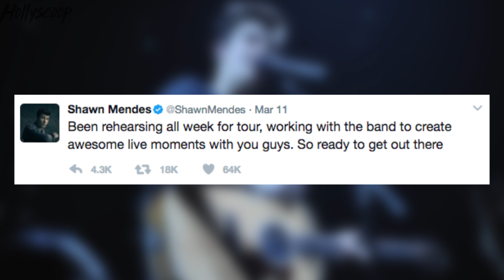Shawn Mendes Singing In His FIRST On-Screen Movie Role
Shawn Mendes is multi talented - the swoon worthy voice, his crazy guitar skill, his unprecedented ability to make teenage girls fall in love with him. Skills!! But now the singer can ad yet another talent to his list - acting.

Yep, Shawn will be making his acting debut and it gets better! He’ll be singing in the role too. Just go ahead and take our money.

According to the Hollywood reporter, Shawn is all set to star in the upcoming musical, summer of love, which will be directed by Ivan Reitman. You may remember him as the producer of a few classic films like Ghostbusters and Space Jam. Most recently he produced the Baywatch remake and now he’s directing a musical. Now we don’t have too many details on what the plot of this musical is, BUT, there’s chatter going around that the film takes place in San Francisco during a musical vietman war protest in 1967.

So Shawn as a music loving hippie? Again, take our money! No word yet on when production kicks off, but it looks like Shawn is going to be BUSY the next few months.

The stitches singer kicks off his world tour in just 4 days, March 18 and will be playing shows all over the world until September. Shawn’s ready for the tour too. He recently tweeted, been rehearsing all week for tour, working with the band to create awesome live moments with you guys. So ready to get out there!

Now even though this new role will be shawn’s acting debut, he’s actually got a least a little experience under his belt.

You may remember Shawn voiced a character for the 2013 animated movie, underdogs. But is anyone else happy we’re actually going to SEE Shawn on screen this time?

Oh come on, It can’t be JUST me! Let me know if you’re excited for Shawn’s new acting career in the comment section below

And for more